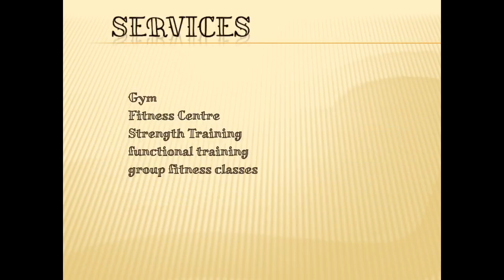Best Strength Training in South Toowoomba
The Fitstop Formula training methodology allows you to burn calories, build lean muscle and improve your athletic abilities within a fun and encouraging group training environment. They provide the best Strength Training in South Toowoomba. 30+ sessions per week to choose from, PLUS you also get access to on-demand Daily Sweat workouts for you to do at home.